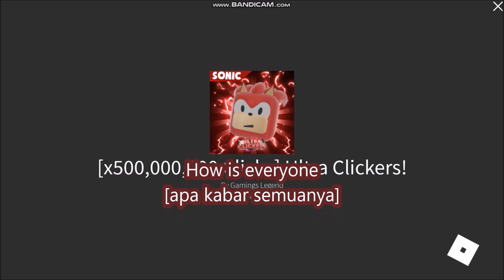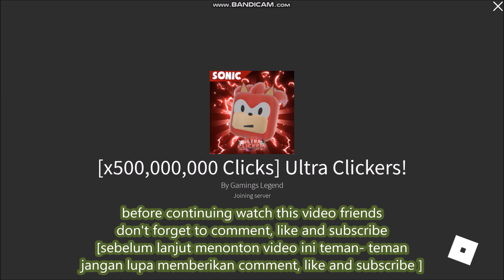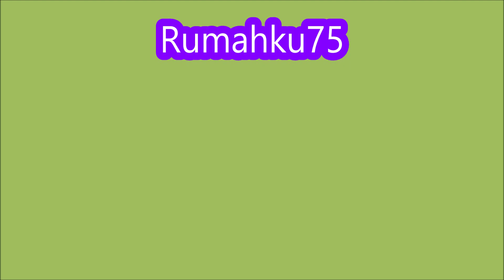NEW UPDATE CODES [x500,000,000 Clicks] Ultra Clickers! ROBLOX | JUNE 1 2022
Welcome to Ultra Clickers!
- NEW UPDATE CODES
-  [x500,000,000 Clicks]